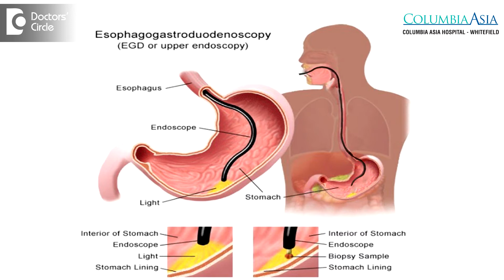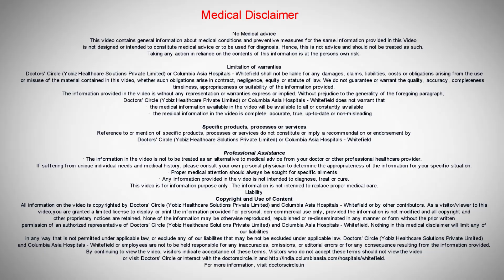How is Peptic Ulcer Disease diagnosed & treated? - Dr. Naveen Kumar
Peptic ulcer disease is usually diagnosed based on a high degree of clinical suspicion, followed by certain blood tests to diagnose bacteria called as H.pylori. Once this is done, one is subject it to endoscopic examination to find the answer and also to determine the severity. Occasionally it is found in the stomach, but biopsies are taken to rule out cancer. Peptic ulcer disease is treated generally with acid suppression, either in the form of antacids or H2 blockers or proton pump inhibitors. This generally resolves the ulcer. Occasionally if  H.pylori is diagnosed  or are  found in the  biopsies  or  on the blood test, it is treated   by a  course  of antibiotics.